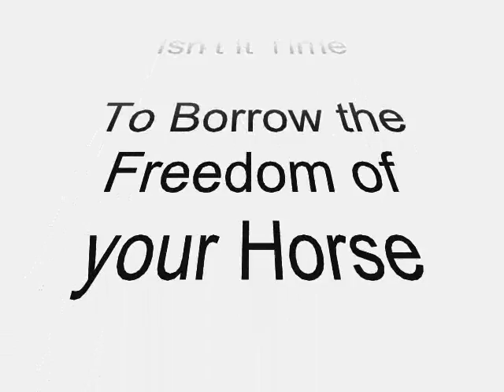Buffalo Moon Ranch Legacy Ride for Cancer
Buffalo Moon Ranch presents a 500 mile Charity Ride for Cancer by horse back.

The starting point is Faxon,Oklahoma

The End Point is: Doniphan, Missouri